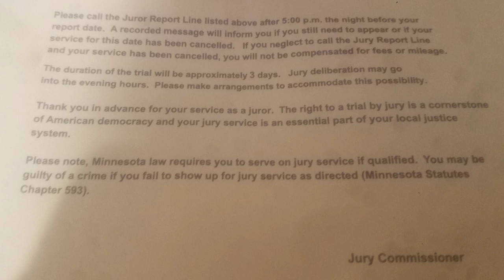[shitpost] Singing my Jury Duty Summons Letter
Voice changer off for this one